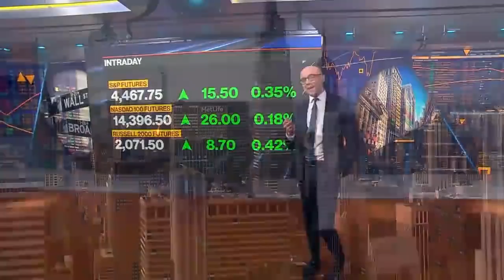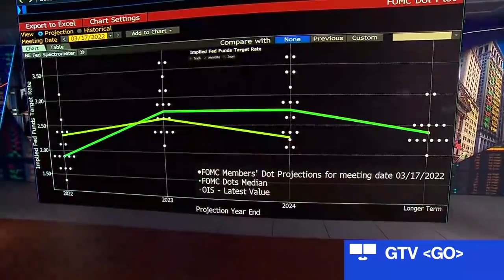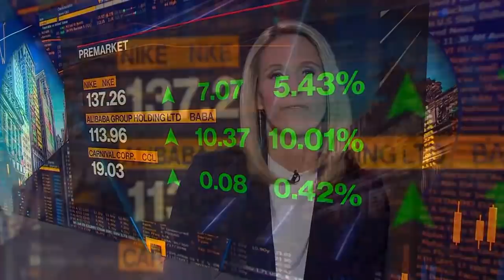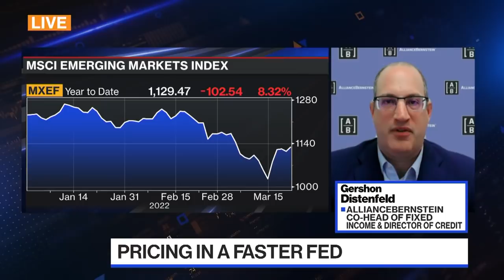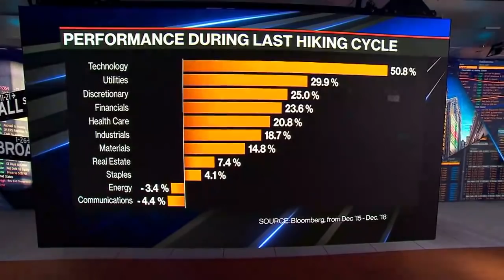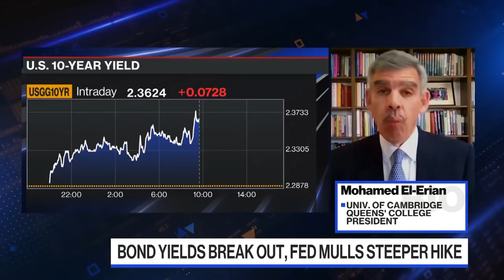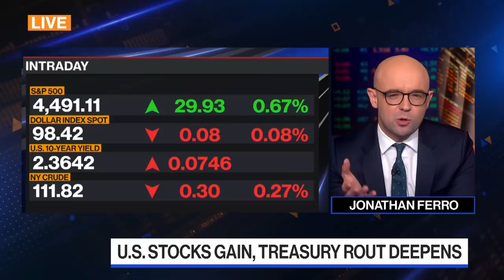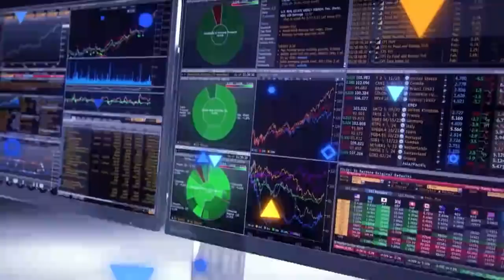'Bloomberg The Open' Full Show (03/22/2022)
Jonathan Ferro highlights the market-moving news you need to know heading into the opening bell on Wall Street. Stocks climbing with a selloff in treasuries intensifying as Fed Chair Jay Powell signals more aggressive measures to tame inflation. BlackRock’s Wei Li, AllianceBernstein‘s Gershon Distenfeld and
Erik Nelson of Wells Fargo debate the outlook for markets plus Mohamed El-Erian discusses his latest BBO column saying that the Fed is left choosing between risking recession and prolonging inflation.